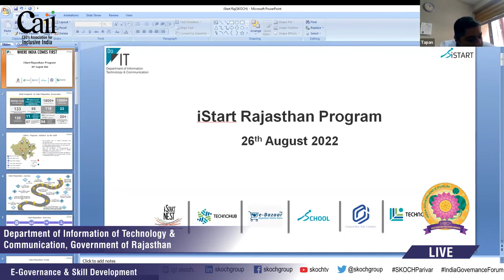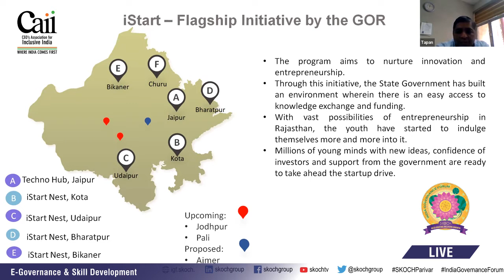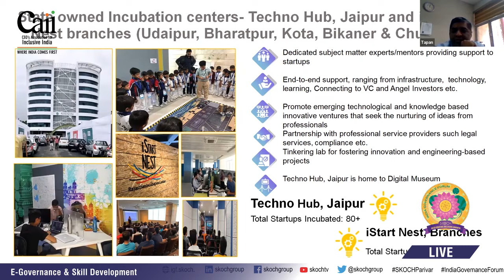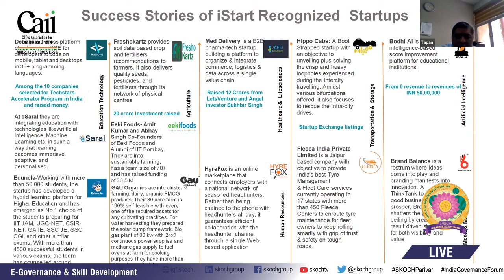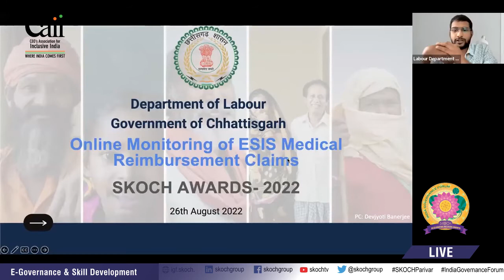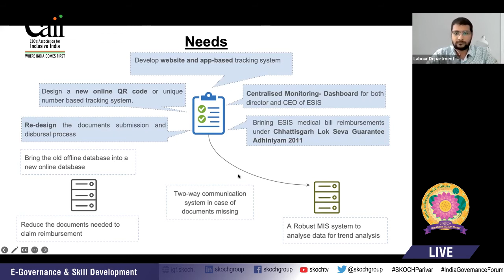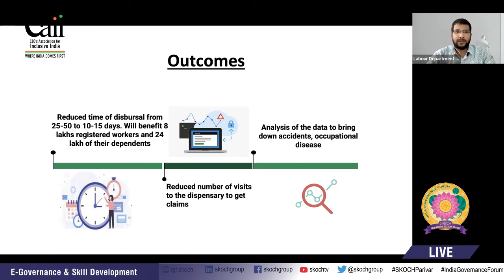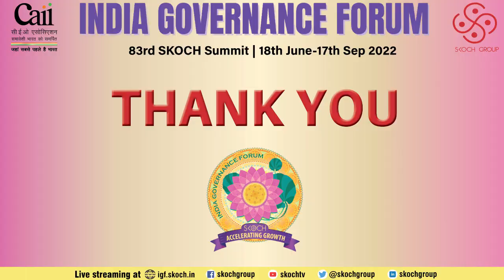e-Governance & Skill Development Session at IGF | 83rd SKOCH Summit | 26th August 2022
India Governance Forum | State of Governance : e-Governance & Skill Development | 83rd SKOCH Summit | 26th August 2022